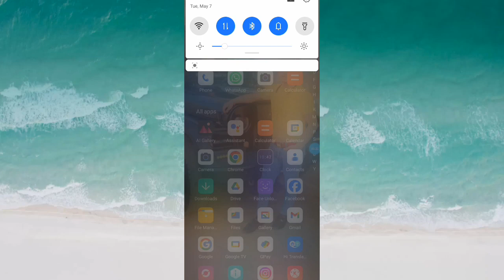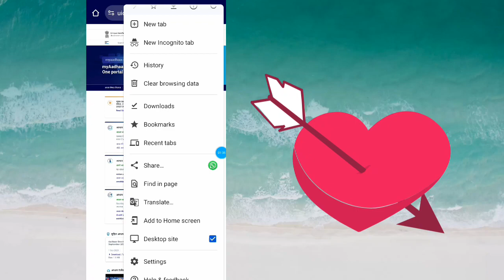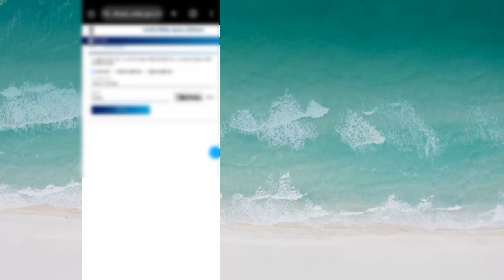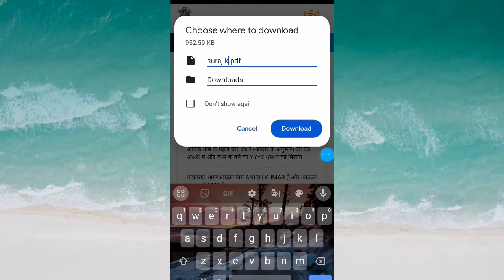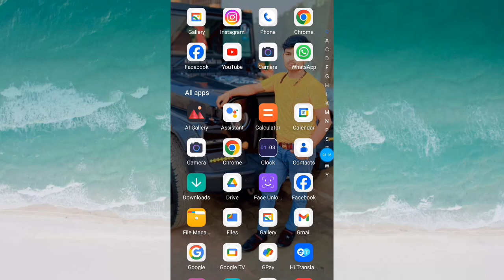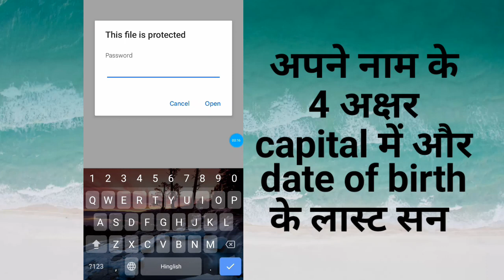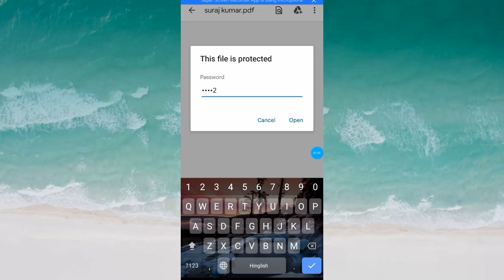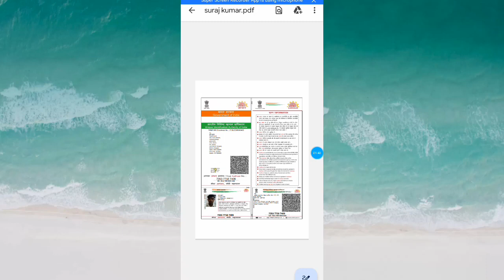Aadhar card kaise download karen? How to download aadhar card on mobile? Download Aadhar card online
apne phone se adhar card download kaise karen Hindi me video 2024
mobile me adhar card ka pdf kaise download karen2024
How to download aadhar card pdf
aadhar card download kaise karen pane mobile me ghar baithe
aadhar card download kaise karen apne mobile me video 2024

LIKE ___SHARE_&___SUBSCRIBE_____

JAROOR KAREN:-👍👍👍👍👍

THANKING YOU🙏🙏🙏🙏🙏🙏🙏